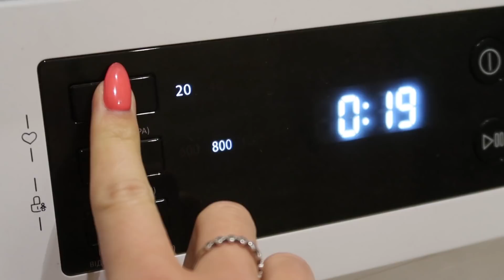Мой первый урок вокала 🎤😍 Как это было? Насколько я безнадёжна?